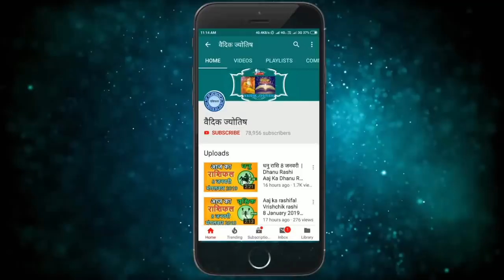तुला राशि 25 अगस्त बुधवार | Aaj Ka Tula Rashifal | Tula Rashi 25 August 2021 Libra Horoscope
25 August tula rashi
tula rashiAugust 2021
Dainik Rashifal,Horoscope,Astrology
25  अगस्त  तुला राशि
आज का राशिफल तुला राशि
तुला राशिफल